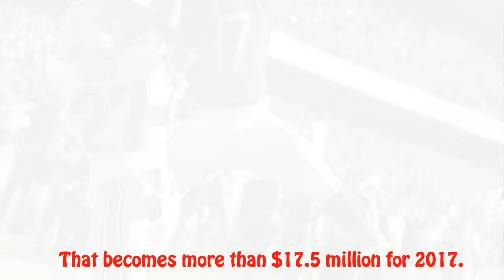Alshon jeffery net worth | How rich is alshon jeffery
Alshon jeffery net worth and How rich is alshon jeffery.

Top 10 best Hollywood movies 2017 not to be missed

Alshon Jeffery is an American professional football player with an estimated net worth of $3.3 million.

Alshon Jeffery started his career with Calhoun County High School’s football team as defensive back. He was named first-team All State and recorded 35 passes for 740 yards, and 14 touchdowns as a senior.

In 2009, he joined the South Carolina Gamecocks college football team. Jeffery was recognized as Capital One Bowl MVP in 2012. Also, he was named to the First-team All-SEC in 2010, and Second-team All-SEC in 2011.

He was selected as the second round, 13th overall pick by the Chicago Bears during the 2012 NFL Draft. Jeffery was the first player in franchise history to record two 200-yard game in the same season. He was hailed as PFWA Most Improved Player of the Year in 2013.

Alshon Jeffery was born on February 14, 1990 in St. Matthews, South Carolina.